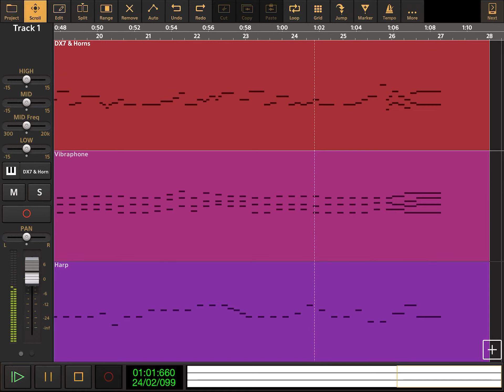The Wonder Pets - I’m Scared Of... (B Major Original Key) - Audio Evolution Cover